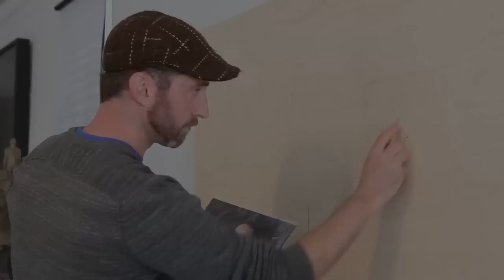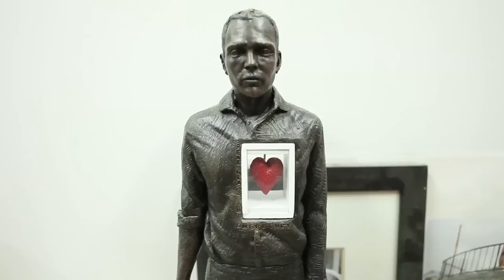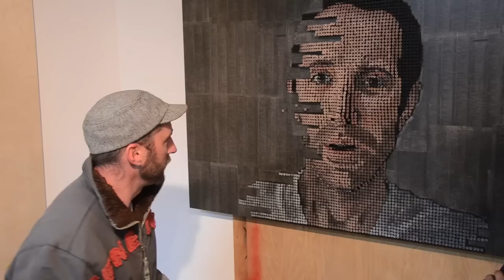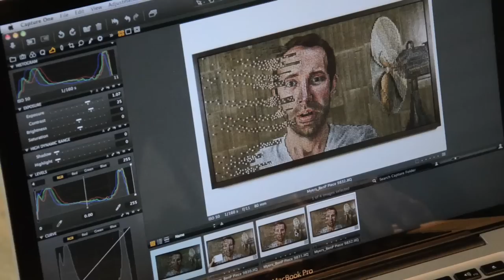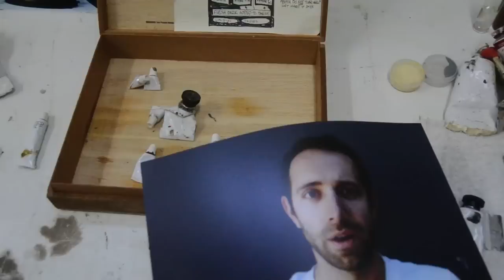Fading Thoughts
Fading Thoughts by artist Andrew Myers

Film By Benjamin Pitts